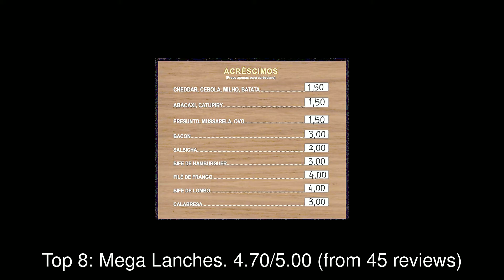Restaurants in Campo Belo, Brazil You MUST TRY in 2021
Campo Belo (Portuguese for "beautiful field") is a city located in Minas Gerais state, in Brazil. The estimated population in 2006 was 52.631 inhabitants, and the total area of the municipality was 526,753 square kilometres (203,380 sq mi).

1: Pastelaria Lacerda
2: Ruth's Crepe Francês
3: Sanduba's Lanches
4: Kanebreik Lanches e petiscos
5: Sheik Mineiro Hamburgueria Gourmet
6: Maranha Lanches
7: Xelena Lanches
8: Mega Lanches
9: Pelé Lanches
10: Panificadora Pão Nosso